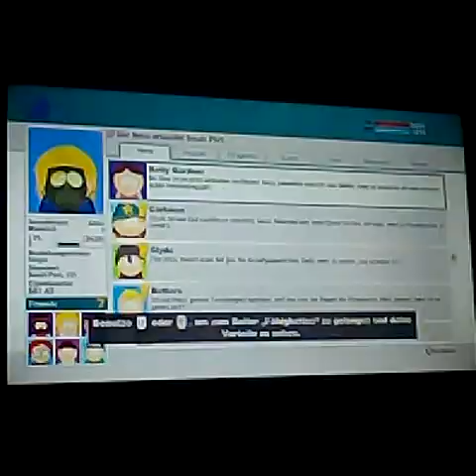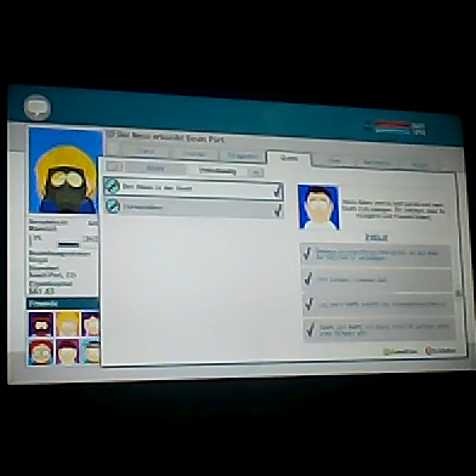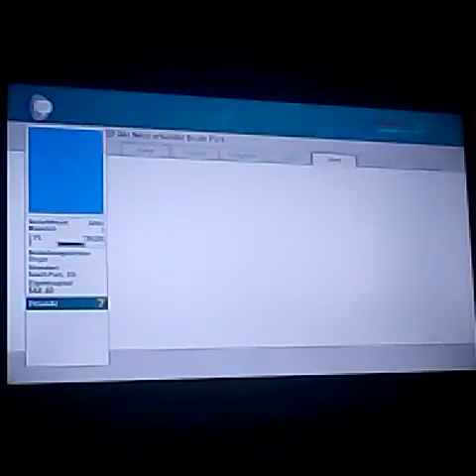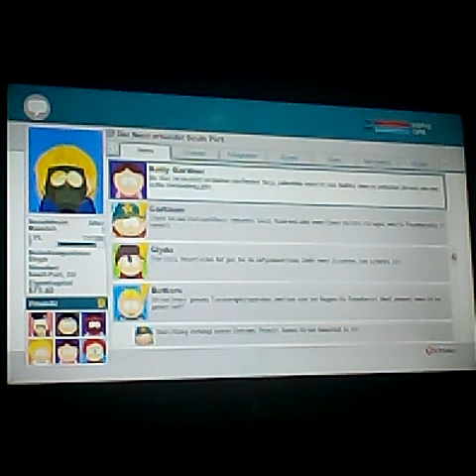Stab der Wahrheit#3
Ein Daum were toll